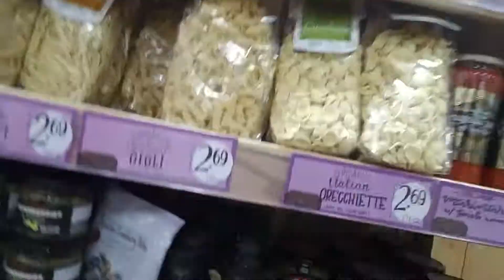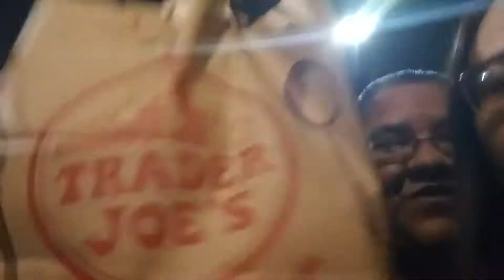Vlog at trader joes